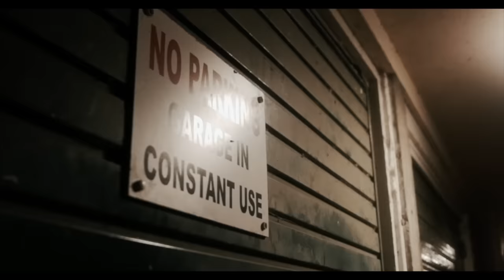Poky - D Kamp (Music Video)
Prod. M1OnTheBeat